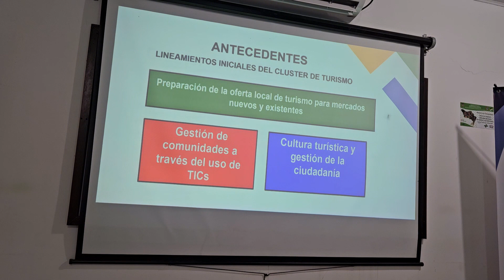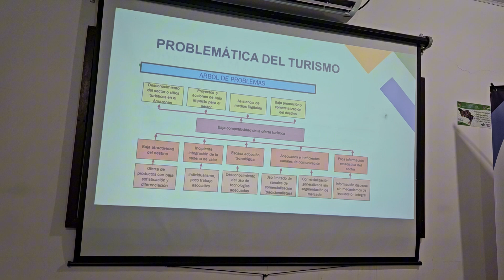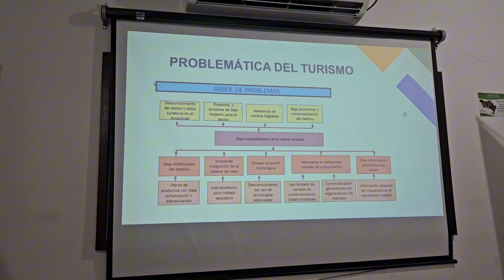Cluster de Turismo en Leticia Amazonas